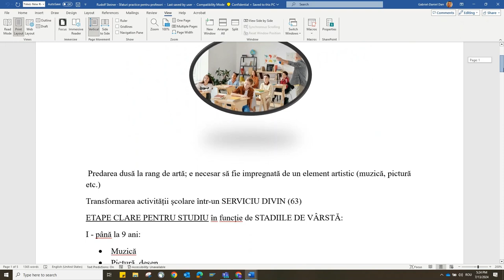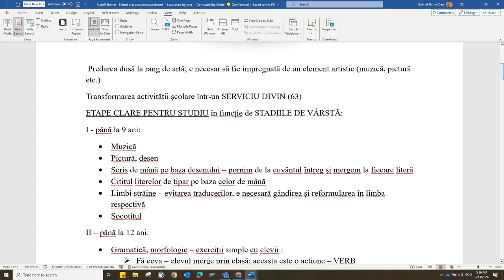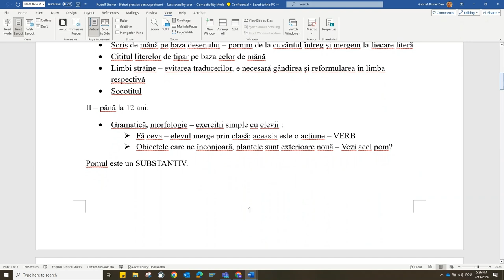Rudolf Steiner - scurt, Sfaturi practice pentru profesori